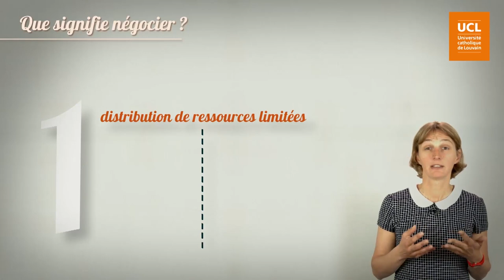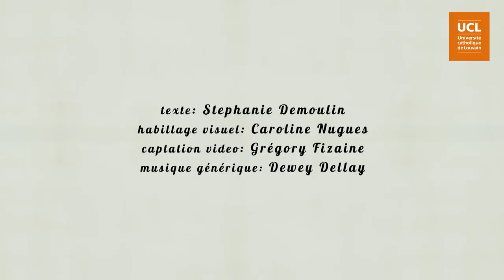3. Que signifie négocier ?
DEF-01.mp4
LVN7XPSYT415-V000200_100